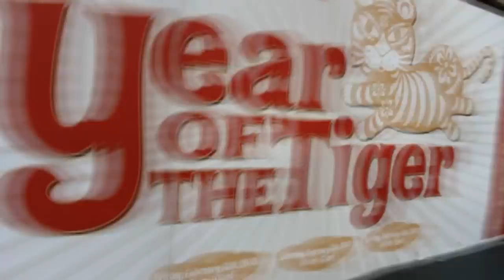Chinese Guy's OFFICIAL MUSIC VIDEO (Remastered)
YouTube keep remove my video homage to the classic Fort Minor song but I will not give up. It is good cover and I will keep reupload it!

Lyrics:

uhh
here we go
peter chao here
uuhh
harro
what
all rappers are deaf
unnnhh

it is 10% luck
50% skill
and 100% percent reason why im ready to kill
where's the other 40%
don't mess with me or I kick u down low

It's 2010 year of the tiger bitches isn't it
cuz Tiger fuck those mudabitches  like he mean business
I'm Peter Chao I'm on everybody hit list
ppl think they better until they see me spit this
Asian like stuff animal the hello kitty
i personally like derisherous yellow titties
they look at me like I'm crazy
bitches want to hate me
all i say is fuck u respek me
because I'm Chinese
let me at that bubble tea
coffee flavor order right now prease
you have a probrem you say to my face
I whoop you all the while wearing my shades

[CHORUS]

OKAY YouTube want to be a bitch and ban me
I'm back on fire in a champagne color camry
Then name is Chao do I look racist to you
I kick your ass so bad u hv no anus to poop
Yeah I'm off the hizzle I use chopstick no fork
no burger for me get me some sweet sour pork
black bean sauce all the topping
after that I do some Louis Vuitton shopping
I'm on it hooked on phonics bionic all gin and tonic I get fuck up on that chronic
Im black I rap about bitches drug and shooting
robbing killing hitting grocery store looting